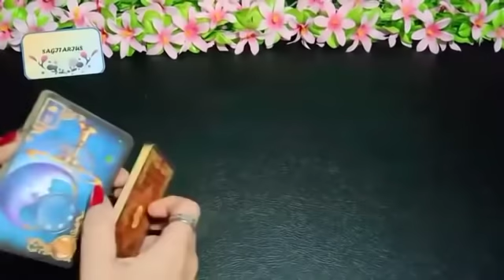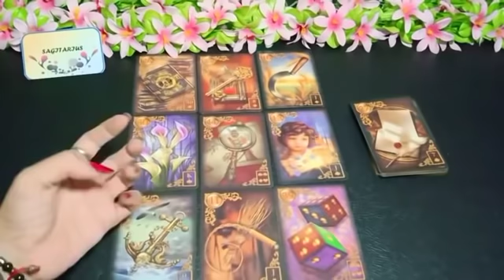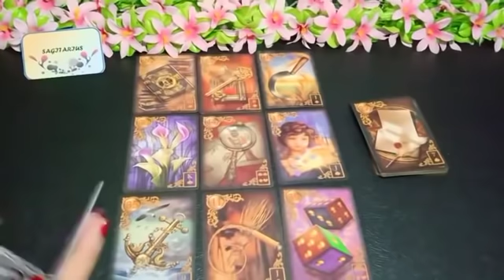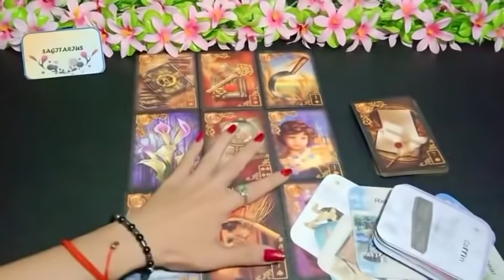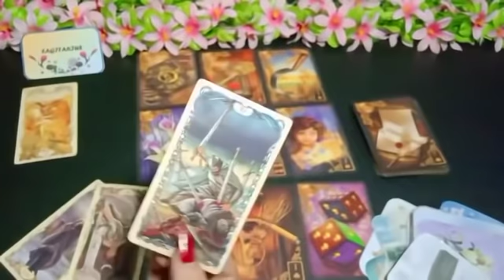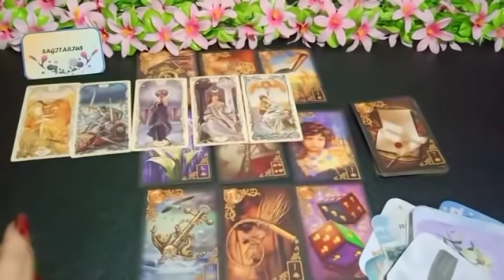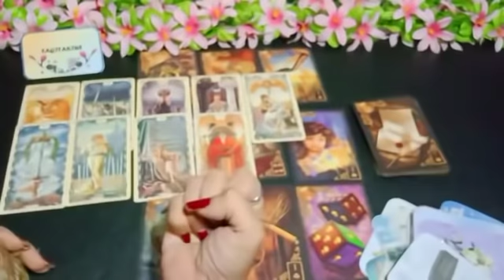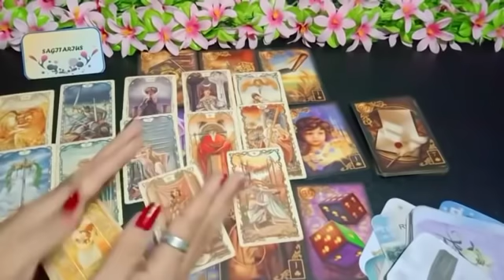SAGITARIUS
General reading